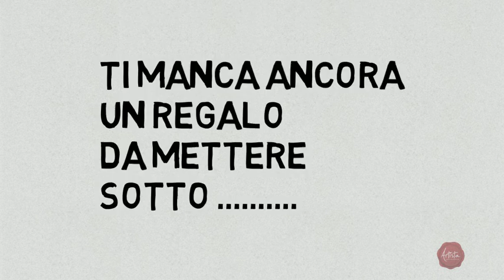corso pizza in teglia amatoriale 2017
Anche quest'anno per Natale vi proponiamo un'idea regalo davvero speciale... la magia di imparare a fare la pizza!
Metterete le "mani in pasta" in un corso di 3 ore che ripercorrerà la storia della pizza e che si concluderà con la degustazione da fare tutti assieme.
Una serata dove imparerete divertendovi col maestro pizzaiolo Emanuel Fornasiero!
Per acquistare la pergamena regalo vi aspettiamo in pizzeria, mentre per info&prezzi potete scriverci un messaggio qui oppure chiamarci allo 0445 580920!
Il vostro originale e utile regalo con fiocco vi aspetta!